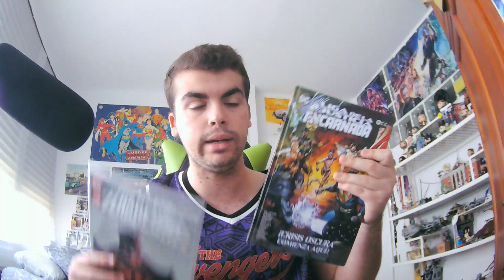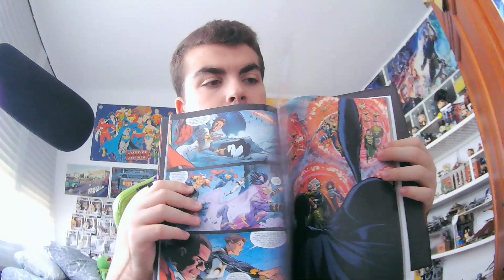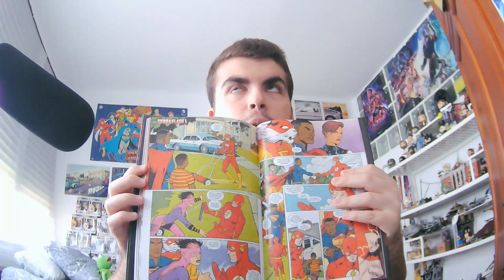Justicia Encarnada y La Muerte de la Liga: Rumbo a Crisis Oscura |Tiempo de recomendaciones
Saludos desde el multiverso, soy Delorean Milenario, aquí encontrarás contenido relacionado con Star Wars, Regreso al futuro, Marvel, DC, El Ministerio del Tiempo, Percy Jackson e incluso Amar Es Para Siempre.

En esta ocasión te traigo la recomendación (y la microcrítica) de cuatro cómics:

- Liga de la Justicia Encarnada.
- La Muerte de la Liga de la Justicia.
- Liga de la Justicia: Rumbo a Crisis Oscura.

Que la fuerza te acompañe.